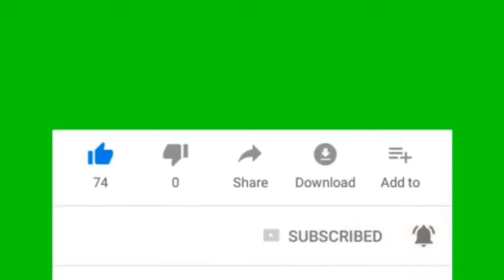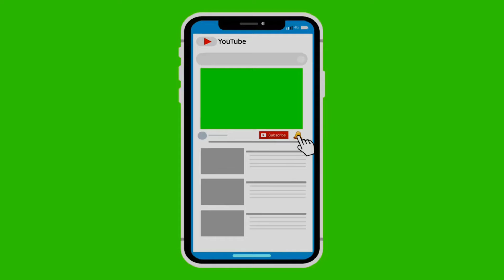Top Free Green Screen Animated Subscription Button with Bell Icon | Download link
Now you can download Top Free Green Screen Animated Subscription Button with Bell Icon for youtube videos.you can easily use chroma key and use this wonderful animated subscription button in your videos and make them creative and gain subscriber easily with No Copyright.